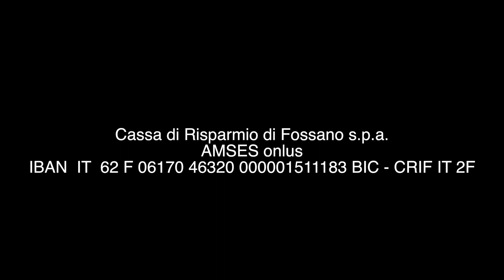Amses c'è 42-2022 Ragazza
Questa volta ascoltiamo una poesia di padre Ottavio letta da Paolo che lo affianca. Sono parole piene di significato e di speranza rivolte ad una ragazza. Padre Ottavio ha veramente un cuore grande anche rivolto alle nuove generazioni.